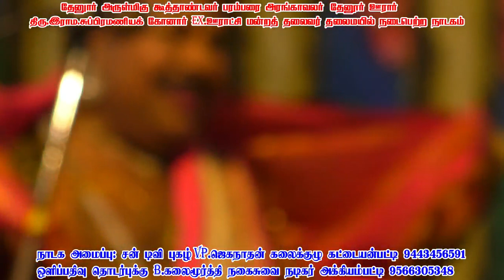தேனூர் சத்தியவான் சாவித்திரி நாடகம் பகுதி-7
thanks for watching10_2826